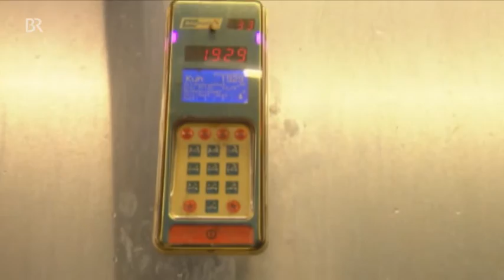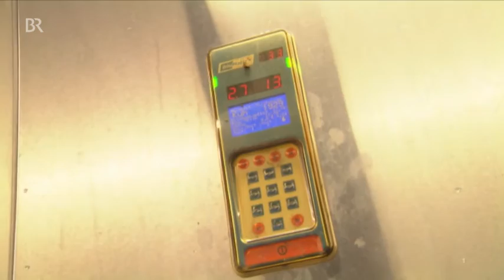Lohnt sich Kuh Emelie BR Unser Land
Auf dem Karp-Hof in Mecklenburg-Vorpommern stehen 800 Kühe, die im Durchschnitt täglich 20.000 Liter Milch geben. Beim derzeitigen Milchpreis ist das aber keine Garantie auf Gewinn. Trotz der Größe des Betriebs fährt der Landwirt zur Zeit Verlust ein.